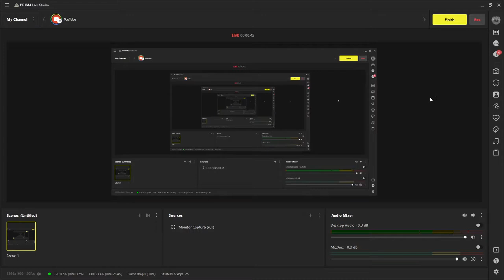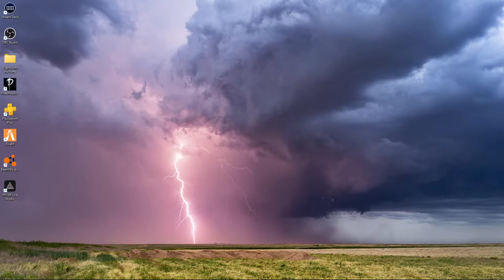Jason Clark Live Stream